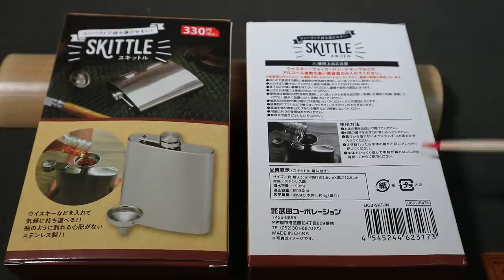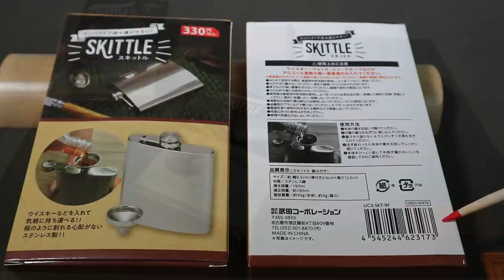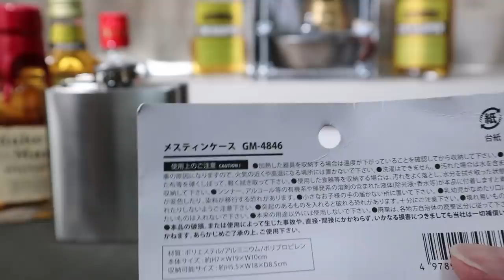【速報2点】Wattsスキットル330円・Hardタイプのメスティンケース←ハードタイプ・サイドポケット付・ヒップフラスコ・蒸留酒携帯ボトル・キャンプや登山で必携・ワッツ新商品campギア 17分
待ち焦がれたアウトドアマンの必携アイテム「スキットル」が遂に100円ショップワッツ（Watts）から発売されました。待望の出逢いで震えながら速報撮影しました。

お近くの店舗は以下で検索できます
◆ワッツ，ミーツ，シルク店舗検索

◆スキットル（漏斗付き）税込み330円
サイズ：9.3x2.6xH12.6
重量：94g（本体）
材質：ステンレス
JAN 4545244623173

◆メスティンケース　税込み330円
サイズ：19cm x 10cm x H7cm
収納可能サイズ：18cm x 8.5cm x H5.5cm
材質：ポリエステル/アルミニウム/ポリプロピレン
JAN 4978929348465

◆参考　100円ショップ大手4社店舗数（国内・直近・多い順）
1.ダイソー・3620店舗
2.セリア・1860店舗
3.ワッツ・1580店舗
4.キャンドゥ・1190店舗

‹目次›
00:00 開始
08:43 タイニーシェラ
10:48 ハンギングバスケット
11:47 メスティンケース
15:33 FUKUポーチ
16:13 エンディング